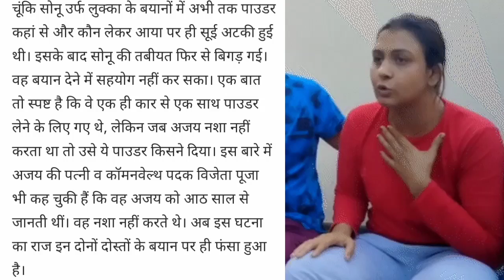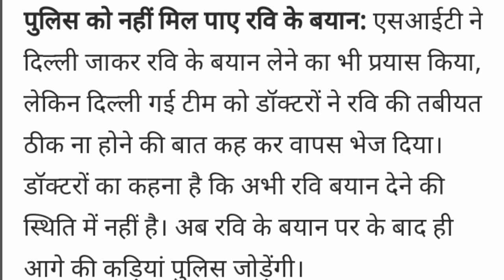Wrestler Pooja sihag husband death || Wrestler Pooja sihag ke Pati Ki Maut || Rohtak || Ajay Nandal